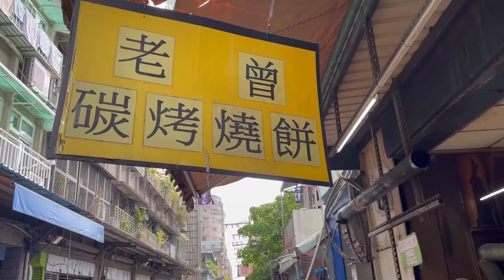Rated 5 Stars⭐️CRAZY CRISPY!!! Charcoal Grilled Biscuits［三重］必比登別來！最幽默純潔的頂級美味碳烤燒餅 ⭐️⭐️⭐️⭐️⭐️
強尼的台灣小吃List_005